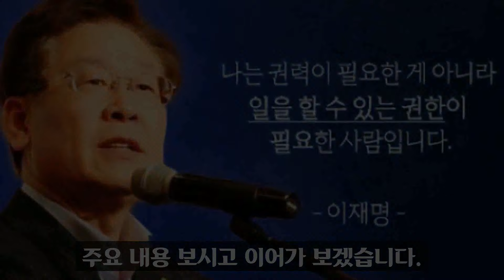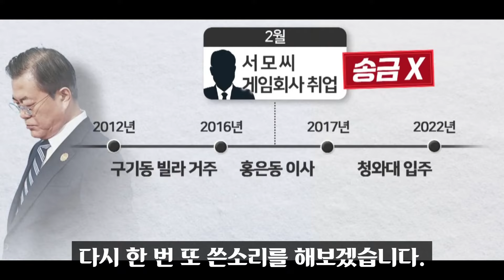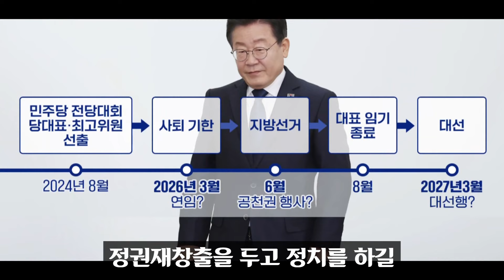유시민 예언 대박!! "윤석열은 반드시 0할 것".. 10월 탄핵? 역사적 명저로 분석한 그의 미래(?)!! 들어보님 공감 100%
유시민 작가와 박구용 교수 말씀에 공감합니다.